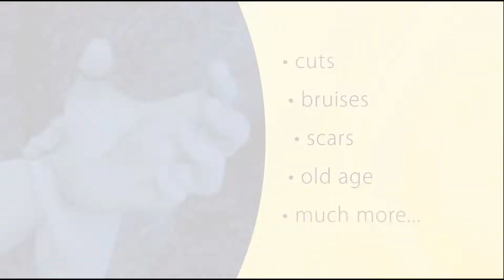Tangled Healing Hair